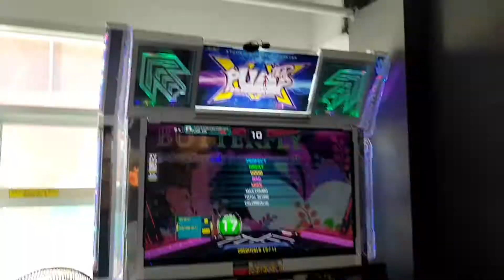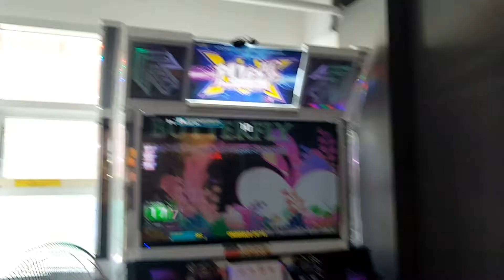[PIU XX] Butterfly (Double 17) HALF Lv.2 entitled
이 칭호에는 슬픈 전설이 있습니다.
사실 비슷한 레벨대의(17급) 하프더블이 여전히 막히는 걸로 보아, 이 곡 한정으로만 어느정도 근육이 기억을 해놨나 봅니다. 비트온에게 희생된 수많은 노력(돈)에 애도를